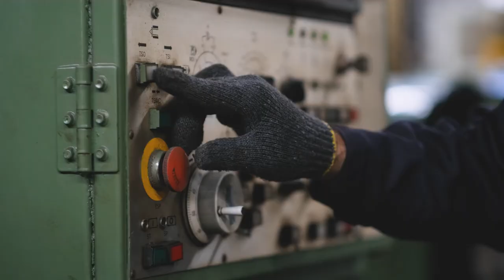Team Leader Program Manufacturers Alliance